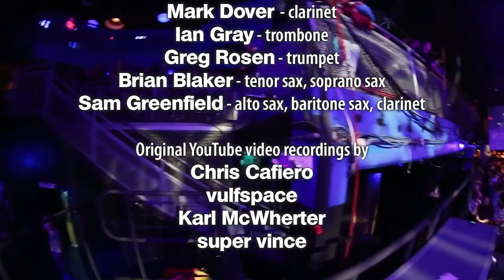VULFPECK /// It Gets Funkier LIVE w/ Swift Technique Horns 10/8/16 Electric Factory Philadelphia, PA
UPDATE: The Vulfpeck Concert Database formally launched on 3/22/2021, the 10th anniversary of when "Beastly" was first recorded.  I've named the site VULFCERTS (Vulfpeck + Concerts).  and find past shows from the band and The Fearless Flyers!

Also, VULFCERTS has it's own YouTube page.  The first video is the full version of this show!

This video is a proof of concept for doing a fan edit concert film of this Vulfpeck show from 10/8/2016 at the Electric Factory in Philadelphia, PA.

My hope is to get permission from all the people who recorded this and all other Vulfpeck shows from 2013 onwards to make other fan edit concert films to be enjoyed by not only the fans, but also the band members and guest artists that have joined in over time.

The Vulfpeck Concert Database fills a void in the greater Vulfpeck fandom and celebrates the 10th anniversary of the band in 2021. It’s a big undertaking, but the more help I can get to fill in gaps, the more complete central library will and enjoy shows of the past while we go through the wilderness times of COVID-19 worldwide.

On this video, I would like to thank Chris Cafiero, vulfspace, Karl McWherter, super vince, and Jack Stratton of Vulfpeck for putting out the recordings of the concert they made.  Links to original sources below.  Special thanks to Sasha Calder for helping me with fiddly bits of Adobe Premiere.

All rights with original content owners.  No financial gains are being made.  This is done in the spirit of fun, enlightenment, and fellowship to celebrate Vulfpeck.  To quote YouTube bassist Davie504, “Stay funky, bros.”